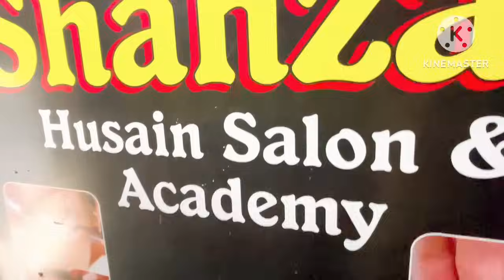जीना मुश्किल कर रखा है मेरा😥 पता नही क्या बिगाड़ा है मैने इनका